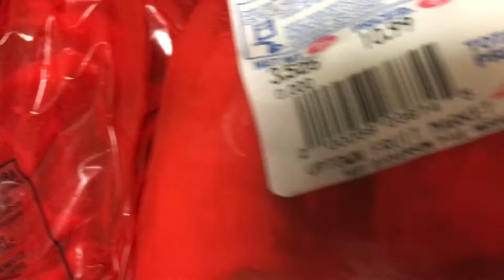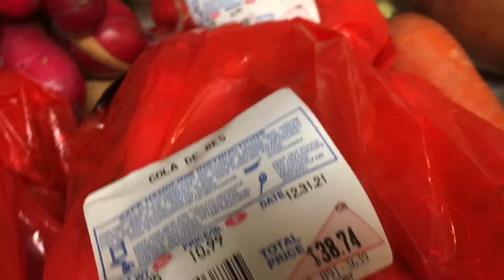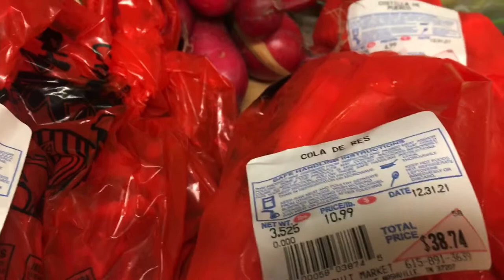How to make pumpkin soup